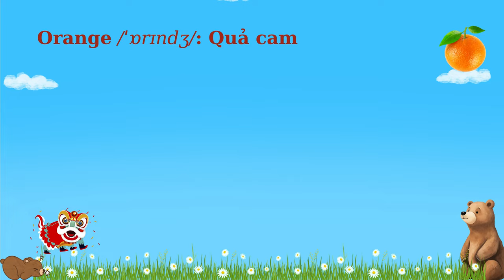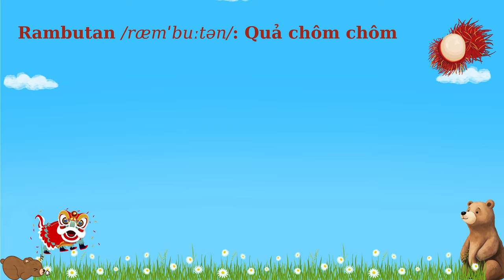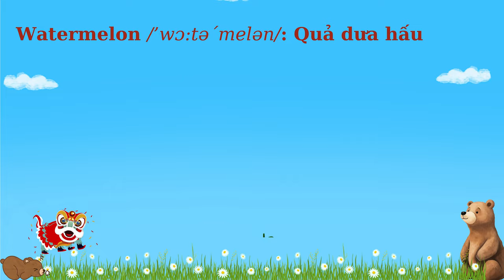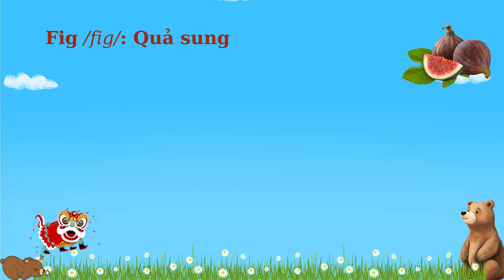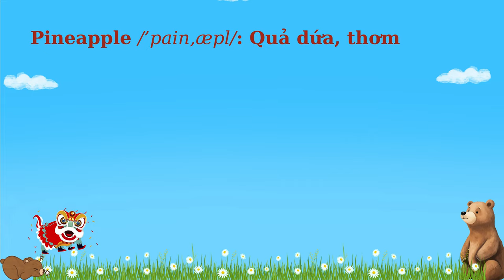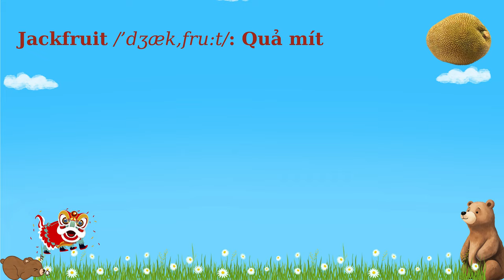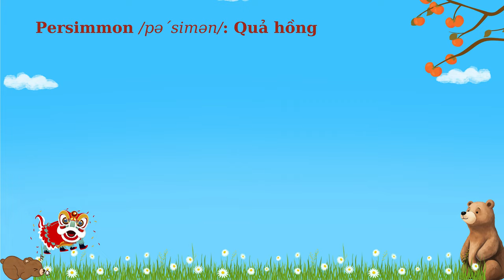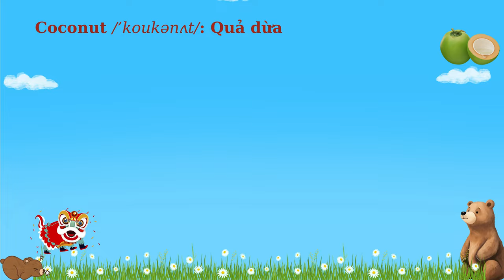BÉ HỌC TIẾNG ANH | TỪ VỰNG CÁC LOẠI TRÁI CÂY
10.000 học liệu cho bé - Học mà như chơi.

HỌC MÀ NHƯ CHƠI là kênh Youtube giúp bé vừa học vừa chơi được thiết kế với màu sắc phong phú và bắt mắt. Cùng phương pháp giáo dục mầm non hay qua các bài hát, bài thơ, truyện ngắn về thầy cô, mái trường và nhiều thể loại khác, giúp bé có thêm nhiều kỹ năng sống và kiến thức hay. Ngoài ra học mà như chơi còn có những video học từ vựng tiếng anh (từ vựng tiếng anh song ngữ), 1000 mẫu câu tiếng anh, cách dùng mẫu câu đơn giản dễ hiểu cho các bé. Mục đích của kênh là xây dựng nội dụng học tập lành mạnh mạnh, phù hợp cho các bé giúp ba mẹ yên tâm hơn khi cho các bé sử dụng youtube.
Chúc các bé luôn khỏe mạnh và học tập thật tốt. Chúc ba mẹ luôn vui vẻ để đồng hành cùng các con!
Có nhiều cách để trẻ học từ vựng qua hình ảnh. Cụ thể, các bé sẽ xem các hình ảnh minh hoạ cho từ vựng đó và trả lời các câu hỏi liên quan đến hình ảnh, cách này sẽ kích thích não bộ chủ động suy nghĩ về từ vựng, từ đó trẻ sẽ tiếp thu và ghi nhớ từ nhanh hơn.
Dạy trẻ thông minh sớm